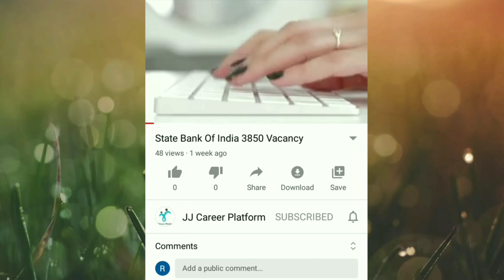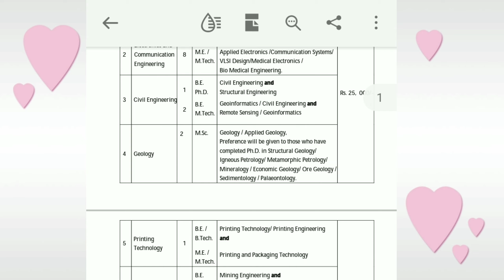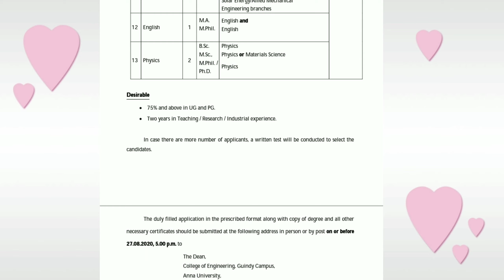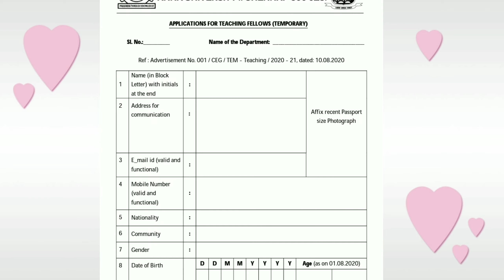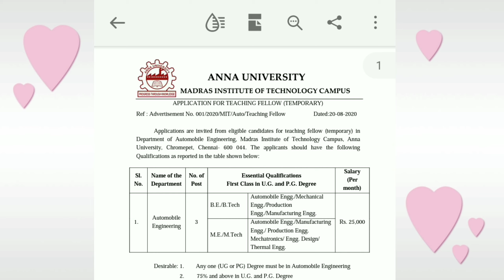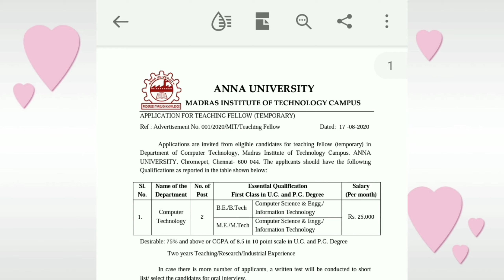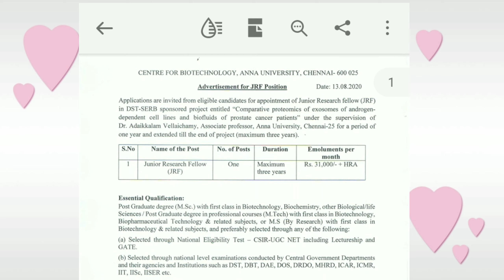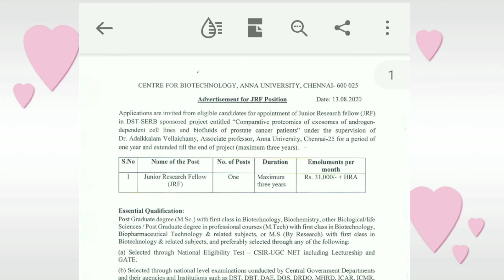Anna university professor jobs in tamil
This video created for job affairs so,  watch this video till the end...

In this video you can know about how to apply, qualification and so on...

From this video governmentjobsintamil assistantprofessorjobs latestgovernmentjobs.
governmentjobs2020 so watch this video